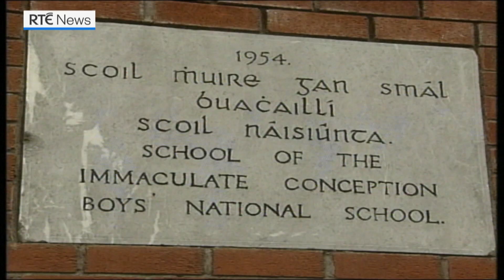news2day revisits first interviewees to celebrate 20 years on air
To mark two decades of the show, RTÉ's news2day caught up with some pupils at Glasheen Boys National School, who were interviewed on the very first episode of the show, 20 years ago.